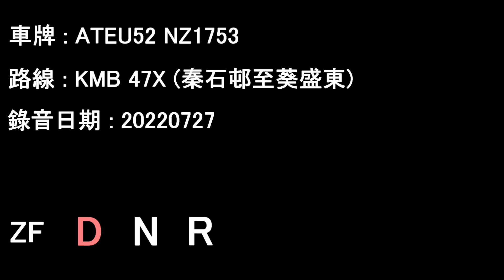[ISLe/ZF][Audio] "No Topodyn" ADL Enviro500/KMB ATEU52 NZ1753@47X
Date: 27/07/2022

Chun Shek Estate to Kwai Shing East

Timecodes :
00:00 Chun Shek Estate - Shatin Central
14:37 Shatin Central - Kwai Shing East

Operator: Kowloon Motor Bus
Fleet number: ATEU52
License plate: NZ1753
Engine: Cummins ISLe340b
Gearbox: ZF 6HP604C